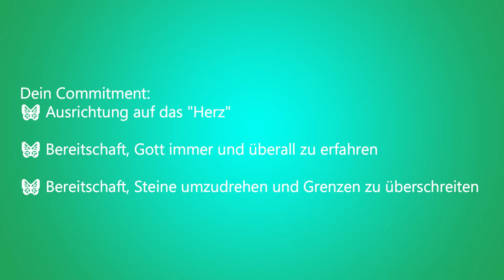Mission: Schmetterling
Bilder: Pixabay

Dieser Kanal und mein Wirken möchte den notwendigen Bewusstseinswandel unterstützen und beim täglichen Erinnern helfen: An unsere wichtigste Lebens-Aufgabe: Wahrhaftige Vergebung und das Zurückfinden zu unserem Lebensquell.

Danke für dein Wirken und Unterstützen in dieser gemeinsamen Bestimmung! :-)

▬ Unterstützung ▬▬▬▬▬▬▬▬▬▬▬▬
Ein für dich kostenfreies Video zu erstellen und zu bearbeiten nimmt in der Regel zwischen 1,5 und 40(!) Stunden in Anspruch. Wenn du dieses Angebot gerne unterstützen möchtest, feiere ich dein Geben und spende 10% an die Quellen, die MICH dazu inspirierten! :-) DANKE!🙏🎉

▬ Infos zu dieser Playliste ▬▬▬▬▬▬▬▬▬▬▬▬▬▬▬
Intro-Bild: Pixabay/Ulrike Leone: Wheat